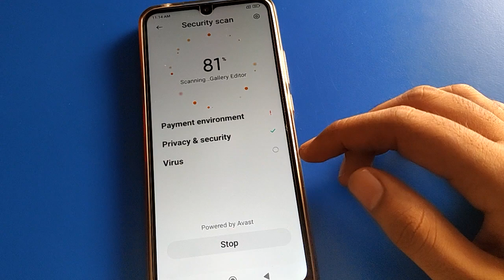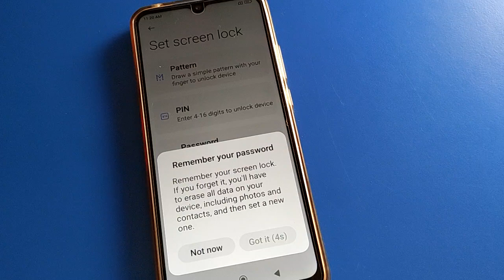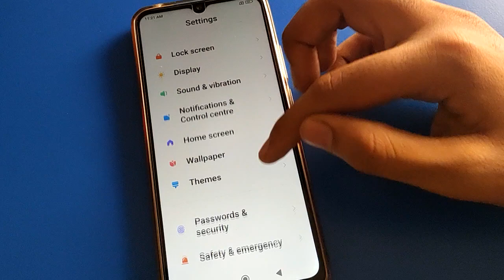Password security setting use Redmi 11 prime, how to setup Face Lock redmi phone